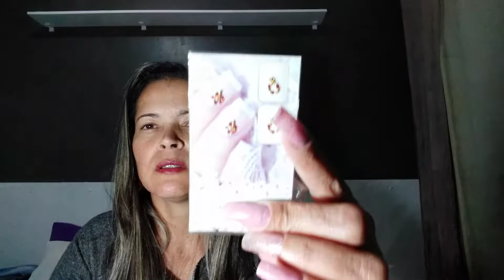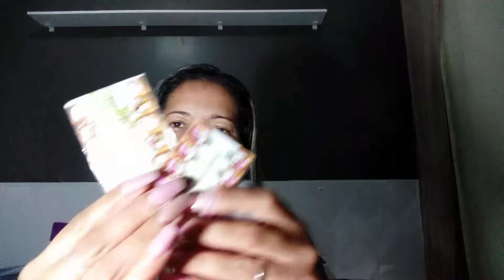COMPRINHAS DE PRODUTOS PESSOAIS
Comprei umas coisas como ( bolsa ,brinco e outras) então vim compartilhar com vocês.

canais parceiro⤵️